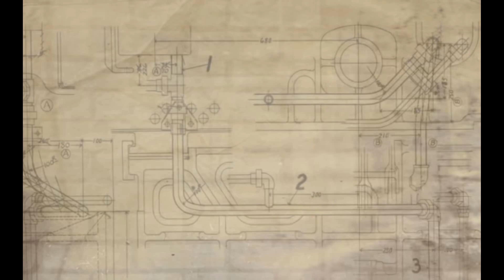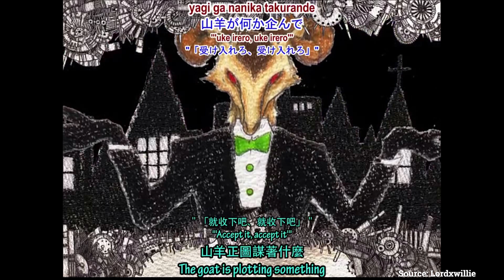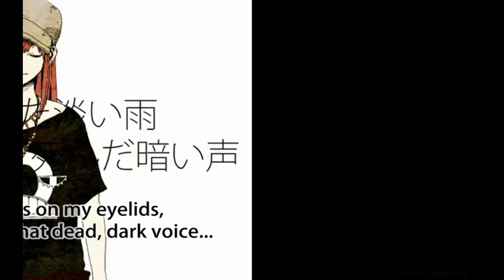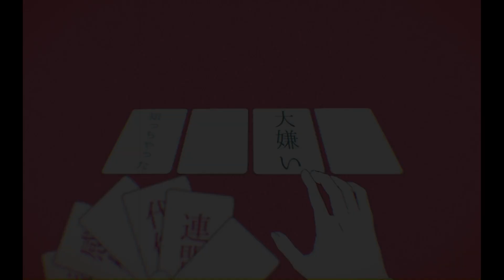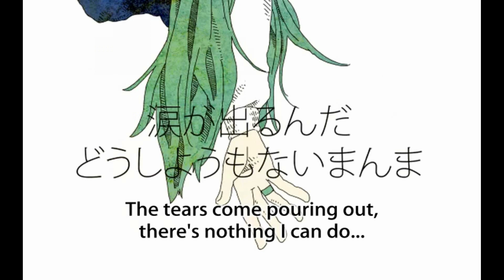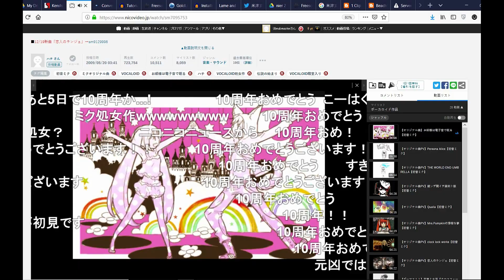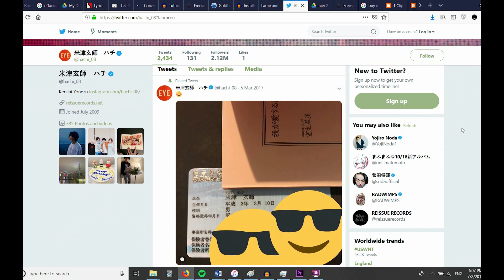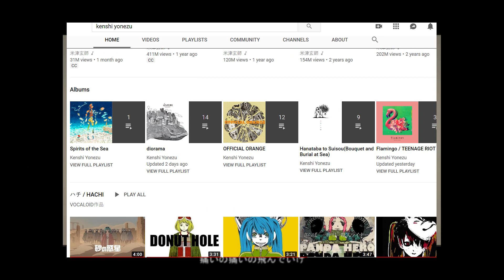The Bizarre Beauty of Hachi's Music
I take a closer look at the bizarre yet beautiful work of one of Vocaloid's most creative minds, Hachi. From the game changing Matryoshka to the compelling World's End Umbrella. Hachi is unlike any other producer in the field.